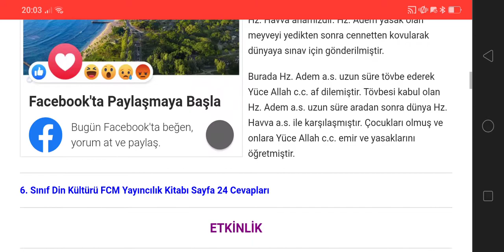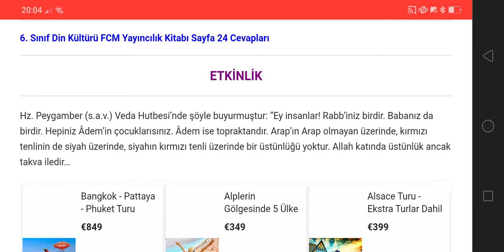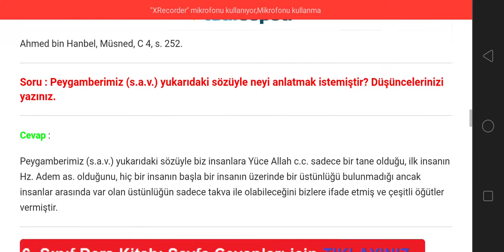6. Sınıf Din Kültürü FCM Yayıncılık Sayfa 23 24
6. Sınıf Din Kültürü Ders Kitabı Bir Peygamber Tanıyorum: Hz. Âdem (a.s.) Cevapları Sayfa 23, 24

6. Sınıf Din Kültürü ve Ahlak Bilgisi FCM Yayıncılık Ders Kitabı Cevapları için TIKLAYINIZ.

6. Sınıf Ders Kitabı Cevapları için TIKLAYINIZ.